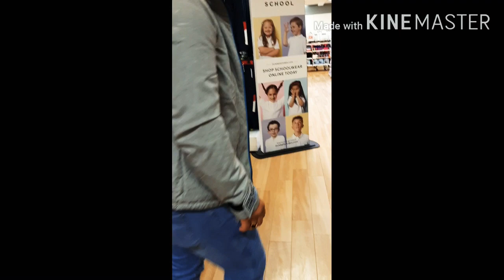Preço de Roupas na Irlanda.🇮🇪😬👏